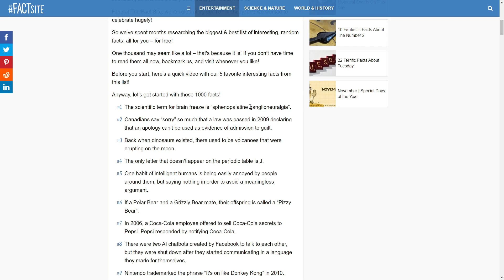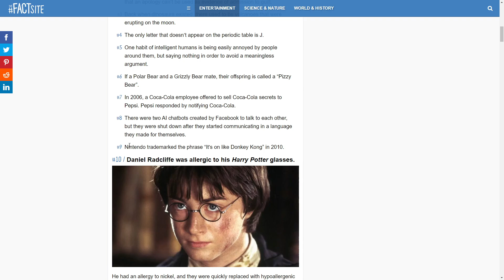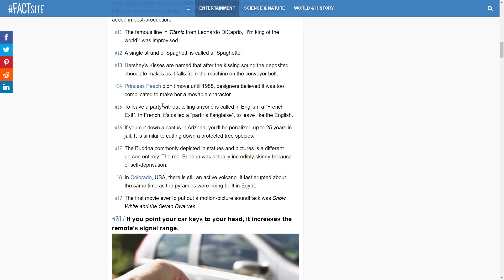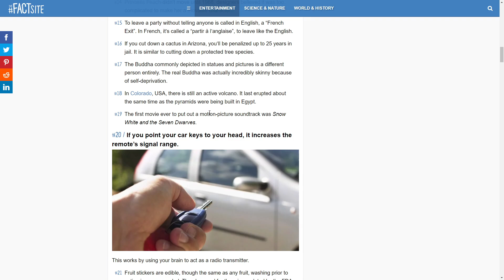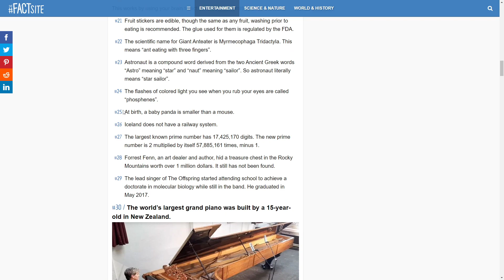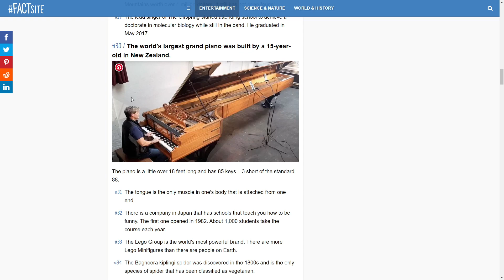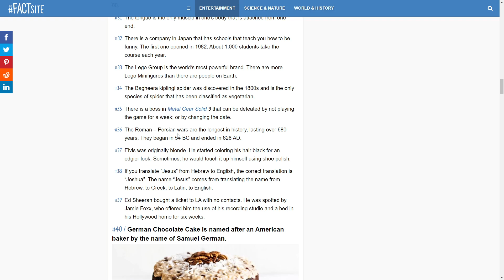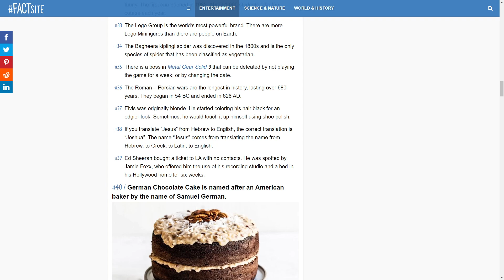~ ASMR Facts That Are Guaranteed to Make You Sleep ~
These asmr random facts will be sure to help you to fall asleep and stay asleep with the help of some amazing asmr

ASMR7